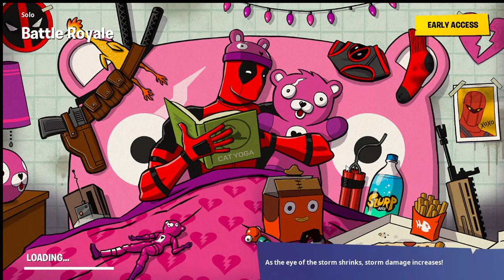Deadpool plays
he is bad and good I mean good at the game but bad because he swears a lot so yeah but I edited it out